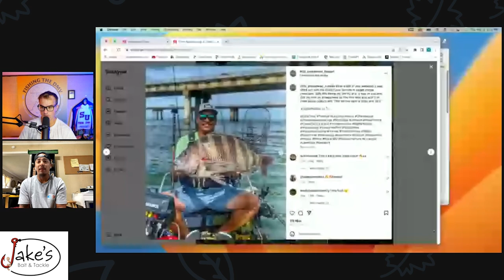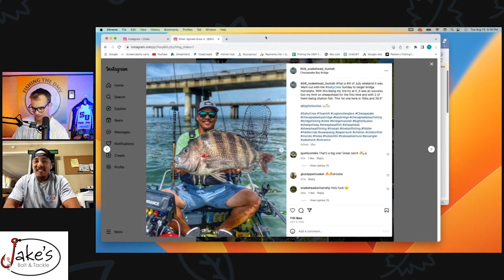Snakehead Fishing with Elmer Agmata Susa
On this exciting episode of Fishing the DMV I have on Virginia Kayak Angler Elite Angler Of The Year Elmer Agmata Susa. Elmer is the angler of the year for one of the few snakehead tournament organizations. We delve into his Snakehead tournaments season and all of Virginia saltwater kayak fishing opportunities.

If you’d like to join the club, check out their